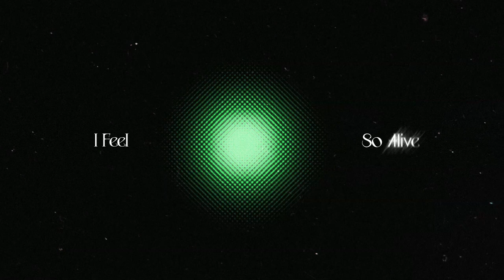[FREE] (20+ Loops) Guitar Loop Kit/Sample Pack "I Feel So Alive" - Gunna, Young Thug, Wheezy, Taurus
- IGNORE TAGS -
[FREE] (20+LOOPS) "Misteries" Loop Kit / Sample Pack - Inspired by Wheezy,Travis scott Oz,Cubeatz